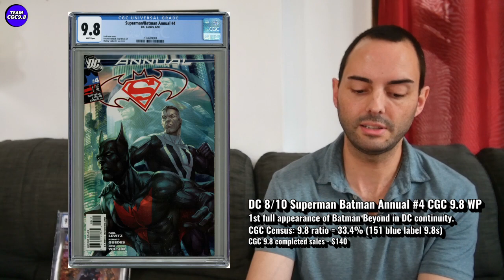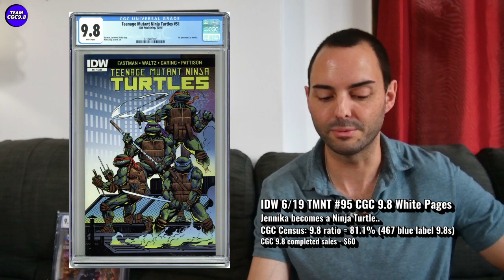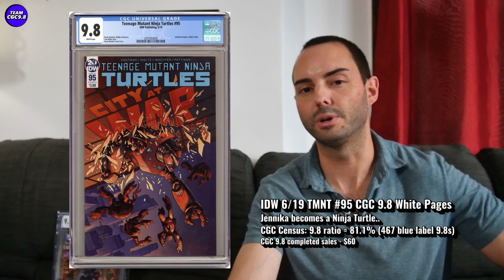I Got BURNED Buying These CGC 9.8s During The Pandemic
Most of us have a CGC 9.8 comic or two that we regret buying during the pandemic. Here are the notable ones that I got burned on

00:00 Intro
02:56 Jurassic Park 1 CGC 9.8
04:22 Superman Batman Annual 4 CGC 9.8
05:27 Earth 2 19 CGC 9.8
07:19 Annihilation: Conquest 6 CGC 9.8
09:16 Teenage Mutant Ninja Turtles 95 CGC 9.8